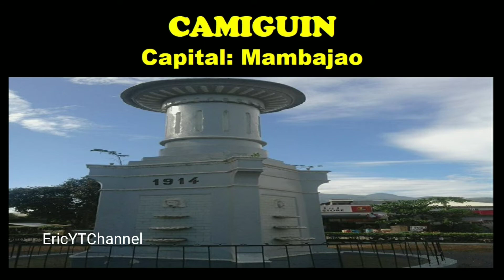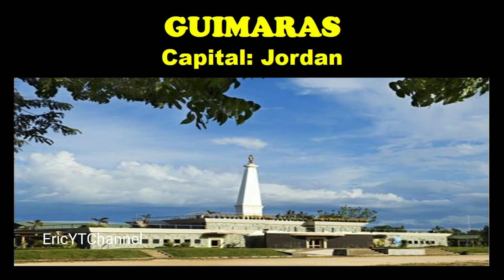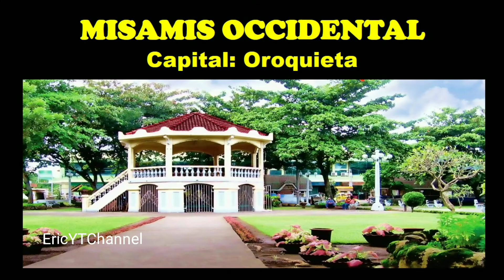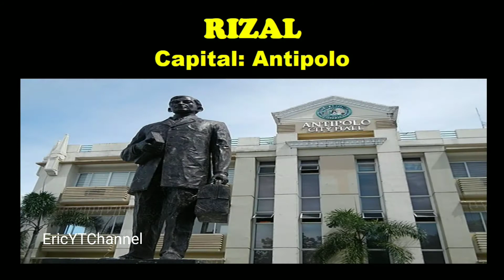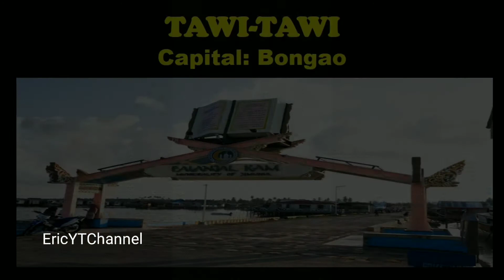LEARN THE CAPITAL CITIES OF PHILIPPINE PROVINCES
Samahan nyo ako guys na alamin ang capital cities ng mga provinces sa bansang Pilipinas.

Nakapaloob din dito ang landmark pictures ng mga capital cities.